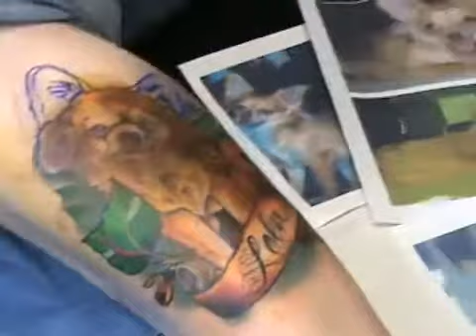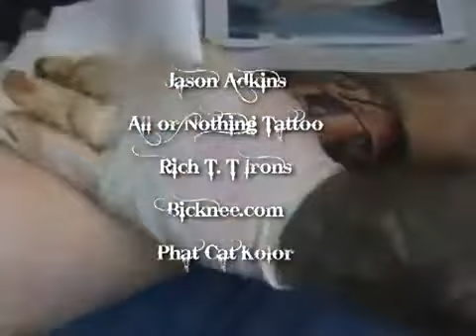Jason Adkins Does Tattoo of Miss Lola Dog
This tattoo was done on Shauna, part of the All or Nothing Family. It's her long haired chihuahua, Lola. Shauna came in on her birthday for the tattoo, which also happens to be Lola's birthday as well. HAPPY BIRTHDAY SHAUNA AND LOLA!